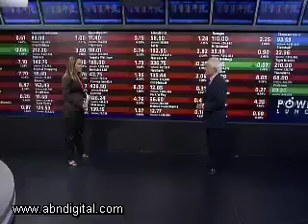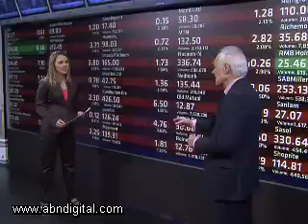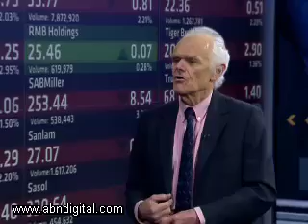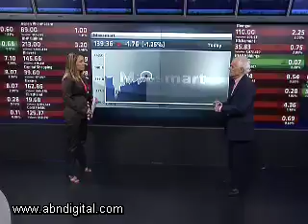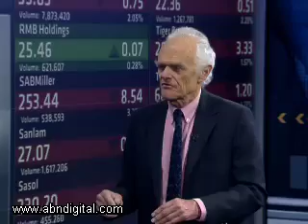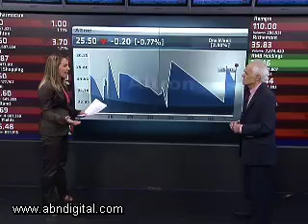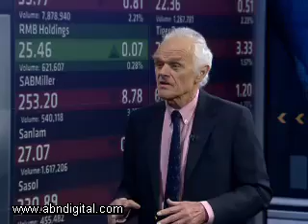4 October - JSE Lunchtime - Ian Cruickshanks, Nedbank Capital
ABN's Samantha Loring speaks with Ian Cruickshanks, Head of Treasury Strategic Research at Nedbank Capital, looking at how the JSE is performing half way through the trading day.